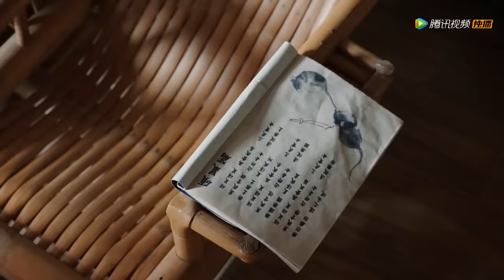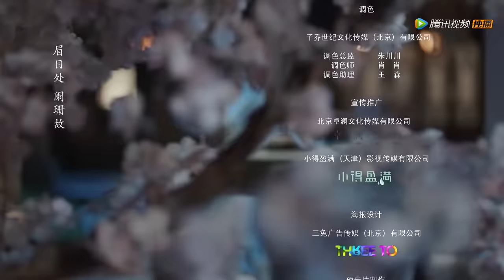ENG SUB【九流霸主 Overlord】EP10 | 龙傲一被困火海！李清流不顾生死相救！（白鹿、赖艺）